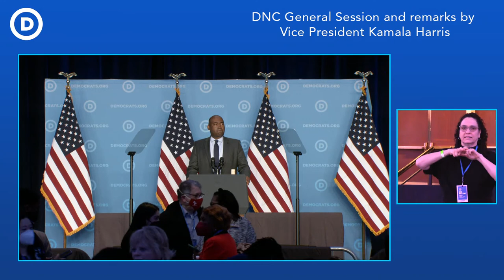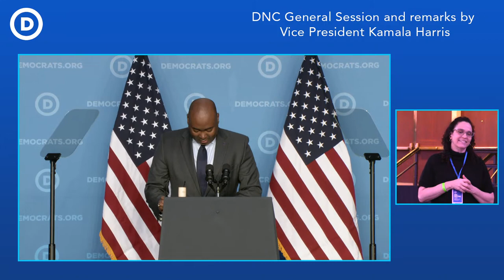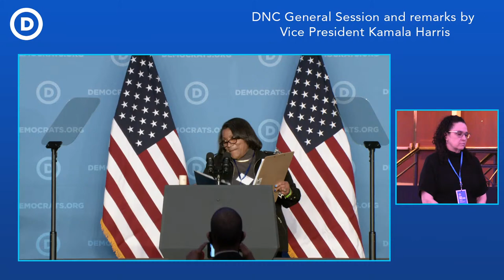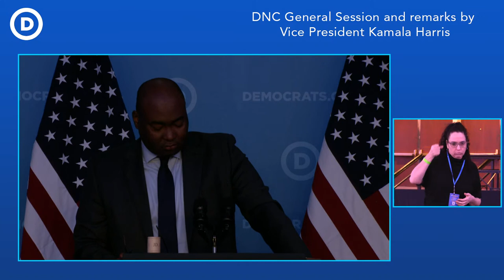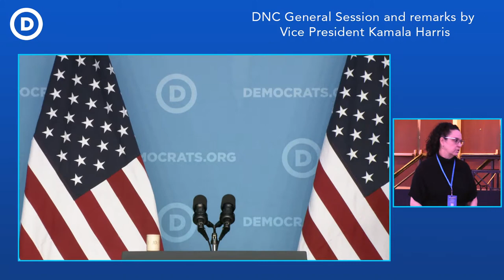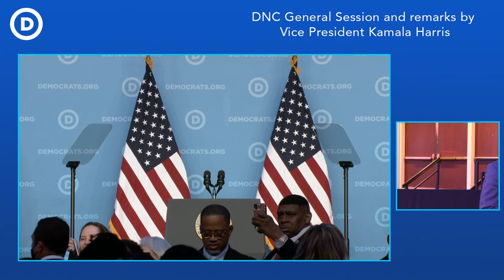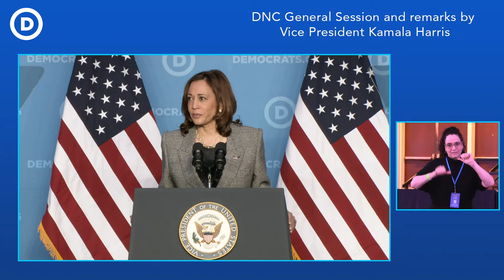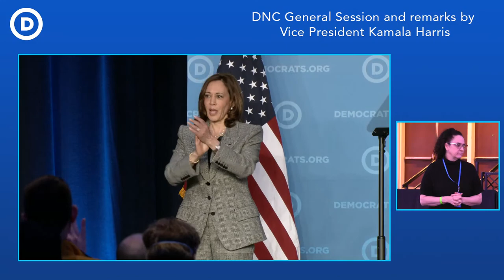Democratic National Committee General Session and remarks by Vice President Kamala Harris